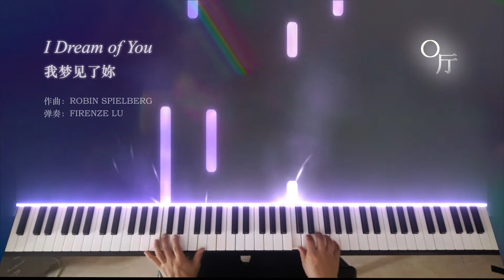Robin Spielberg - I Dream of You [w/ sheet music]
"You walk towards me, with your gentle breeze, through the veil of dreams."

Robin Spielberg is the composer of this beautiful piece. She grew up in a musical family in the U.S. She plays not only the piano, but also the organ and violin. After graduating from the University of Michigan and New York University, she became a professional pianist. Her music and performance has made her one of the most respected contemporary pianist in the U.S, and won the honorable title of Steinway Artist.

Thank you for your time. May the music brings you peace or passion, and brings us together.